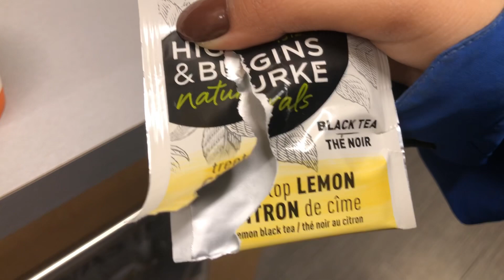Driving to work and back with Jess